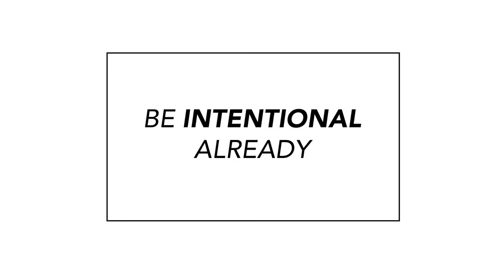Be Intentional Already!